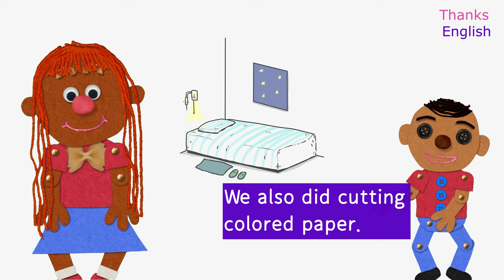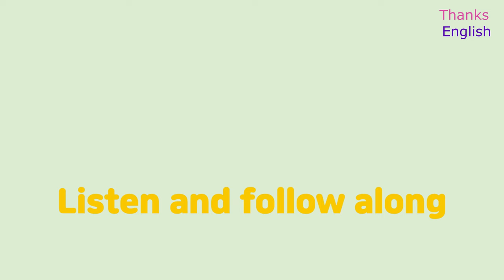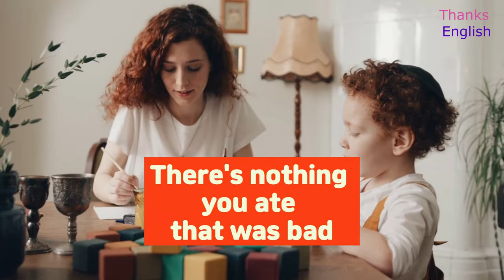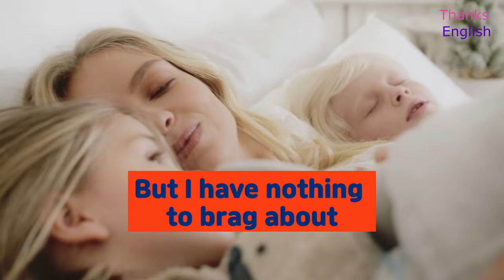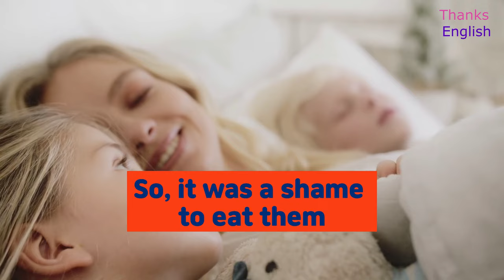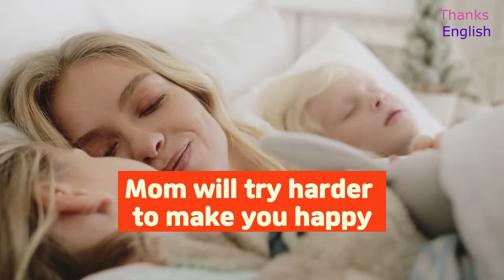English Conversation practice- with a child/beginner's English/improve your English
"Thanks English:
English conversation practice- with a child
This story is a conversation with a child.